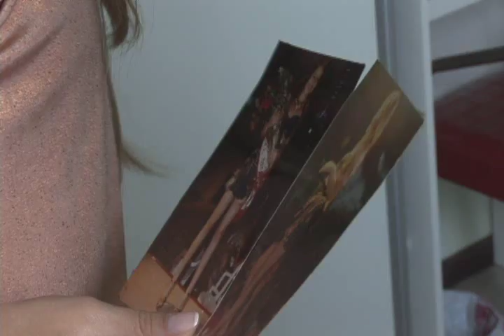Miss Viçosa 2014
O maior evento de moda e beleza da cidade, o Miss e Mister Viçosa, elegeu este ano 8 vencedores para representar a cidade. Pela primeira vez, a competição foi feita também entre crianças na categoria mini, de 3 a 6 anos de idade, mirim, de 7 a 9 anos, e infantil, de 10 a 13 anos. Mais de quinhentas pessoas prestigiaram o evento que foi realizado no espaço Coliseu no início do mês de outubro. Conheça agora quem foram os vencedores de 2014 na reportagem de Míriam Santos e Albert Ferreira. Imagens TV Viçosa.